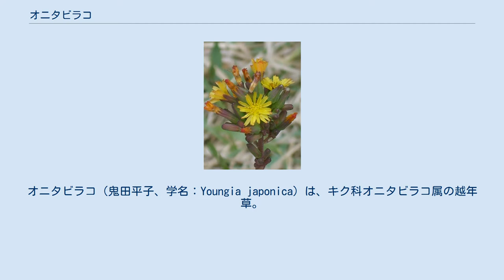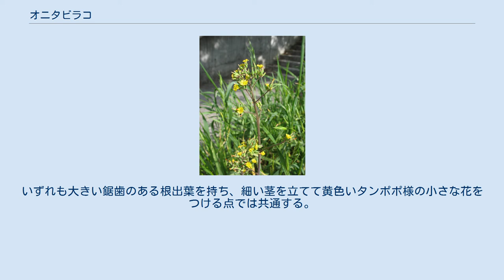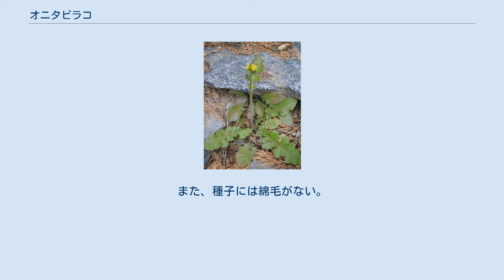オニタビラコ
オニタビラコ（鬼田平子、学名：Youngia japonica）は、キク科オニタビラコ属の越年草。
道端や庭に自生する雑草。
 葉を含め、植物全体に細かい毛を密生する。
茎は高さ20cmから1m程に生長し、所々に小さな茎葉をつける。
 葉は地面近くに集中し、ロゼット状についている。
長さ8 - 25cm、タンポポの葉のように羽状に裂けた複葉となるが、先端の小葉が丸っこい三角で大きい。
 茎の上部が枝分かれして複散房状に分枝し、多数の黄色の花を咲かせる。
花は直径7 - 8mm程度で、小さなタンポポといったところ。
春から秋にかけて開花するが、暖かい地域では年中花をつける例もある。
冠毛は白色。
 なお、この植物の花茎が妙にふくらんでねじれるものを見かけることがよくあるが、これは原始的な子嚢菌類のプロトミケス（Protomyces inouyei）の寄生によるものである。
 日本全土、中国、インド、ヒマラヤ、ミクロネシア、オーストラリアにわたって広く分布する。
 和名の「オニタビラコ（鬼田平子）」は、「大柄なタビラコ」の意であろう。
タビラコはコオニタビラコのことである。
たしかに、タビラコより大柄な植物であるが、個々の頭花についてはむしろこちらの方が小さい。
しかし、現在の標準和名が「小オニタビラコ」であるから、話は循環してしまっている。
なお、コオニタビラコは春の七草の「ほとけのざ」のことなので、混同されてオニタビラコも七草がゆに使われることがある。
間違いではあるが、食べられるようである。
 それ以外では、オニタビラコはありふれた雑草である。
 オニタビラコは、上記のコオニタビラコやその近縁種であるヤブタビラコと混同されることがある。
いずれも大きい鋸歯のある根出葉を持ち、細い茎を立てて黄色いタンポポ様の小さな花をつける点では共通する。
生育環境としてはコオニタビラコはより湿潤な地を、ヤブタビラコは山林寄りを選ぶが、混成する場合もある。
 外見的にはオニタビラコは花茎をまっすぐに立て、多数の花をつけるのに対して、他2種は花茎を斜めにあげて少数の花をつける。
より正確には花後の様子を見ればよい。
オニタビラコの場合、そのまま上を向いて熟し、種子が熟すると綿毛を持つ種子（果実）が現れるのに対して、他2種では花が終わると総包は下を向き、丸く膨らんで熟する。
また、種子には綿毛がない。
本種はオニタビラコ属であるのに対し、他2種はヤブタビラコ属で、分類的にもやや離れる。